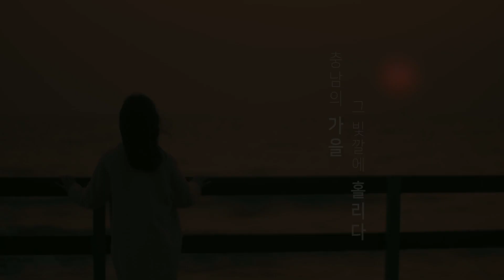충남에 홀리다 (가을 편) # 가을여행지 추천 # 단풍구경 갈만한곳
충남에 홀리다 (가을 편)
가을 여행지를 찾으시나요? 파란 하늘의 가을이 있는 곳, 억새꽃의 은빛 가을이 있는 곳, 노란 은행잎의 가을이 있고, 빨간 단풍잎과 분홍색의 핑크뮬리가 있는 충남의 가을 그 빛깔에 빠져보세요.
부여 성흥산성 나무 아래에서 높은 하늘을 벗삼아 독서도 하고, 나래공원의 넓은 갈대밭에서 가을을 느껴보세요.
보령의 오서산, 성주산, 서산의 개심사, 공주 갑사는 충남에서도 단풍이 예쁘기로 유명한 곳입니다. 숲속의 피톤치드향과 예쁜 단풍을 보면서 한주간의 스트레스를 싹 날려버리세요.
아산 곡교천 은행나무길에서 노란 은행나무 사이로 자전거를 타며 가을 바람을 맞는 기분은 평생 잊으실 수 없는 추억이 될거예요.
아산 공세리성당은 아시나요? 천안 독립기념관의 단풍나무숲길은 어때요? 태안의 청산수목원에서 이색적인  풍경의 정원도 감상해보세요.
마지막으로 서산 간월도에서 석양과 함께 가을을 마무리 할 수 있는 곳.
충남으로 여러분을 초대합니다.